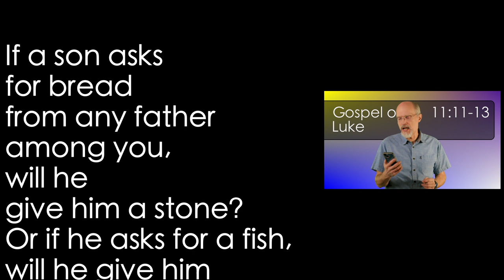Luke 11:11-13 Gift of the Holy Spirit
How urgently we need the gift of the Holy Spirit! Jesus teaches us how to receive the Holy Spirit. Asking is essential.